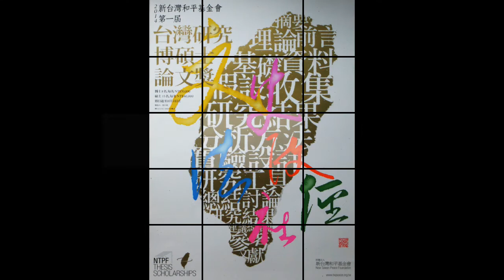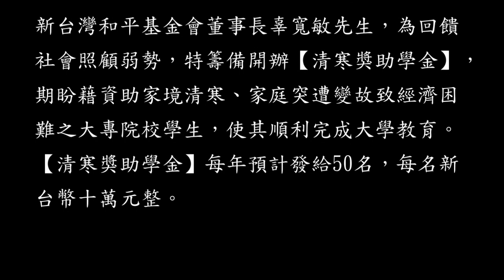新台灣和平基金會記者會─開辦博碩士論文獎&清寒獎助學金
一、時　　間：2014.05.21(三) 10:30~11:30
二、地　　點：新台灣和平基金會(台北市民權東路二段42號3樓)

三、主持人：教育委員會召集人 張炎憲
四、出席貴賓：新台灣和平基金會董事長　辜寬敏
　　　　　　　新台灣和平基金會副董事長　吳榮義
　　　　　　　教育委員會委員　張國龍、鄭祺耀